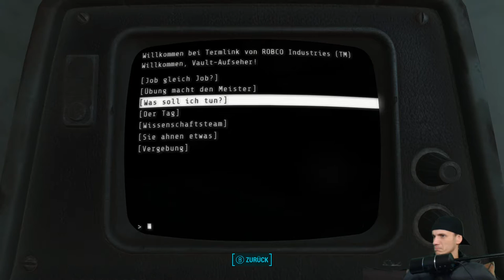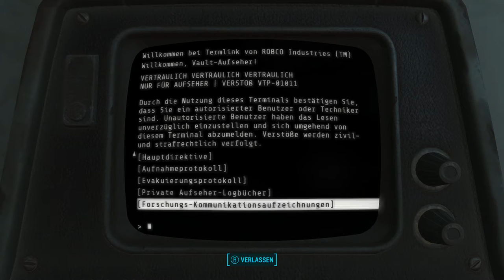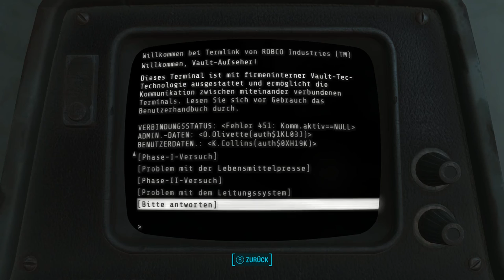Fallout 4 [Überleben] #98 - Ein guter Aufseher - ACHTUNG: Ich lese nur das Terminal vor